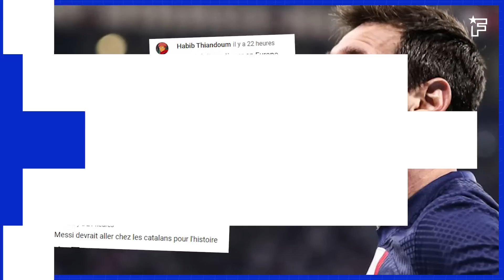Les DEUX PRÉFÉRENCES du PSG pour remplacer Christophe Galtier | JT Foot Mercato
Au programme de ce JT Foot Mercato : le PSG a deux cibles pour son futur coach, ça bouge à Marseille, un club dit non à Osimhen et une légende quitte le Barça.

00:00 Teaser
00:16 Les coachs favoris de paris
01:06 La question du jour
01:26 Ça bouge à l'OM
03:03 Un club dit non à Osimhen
03:50 L'officiel du jour